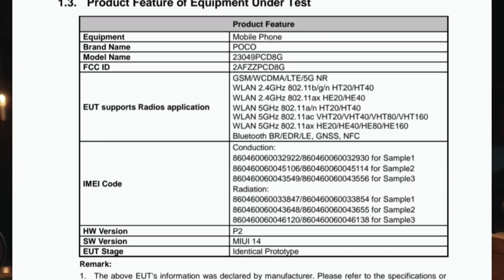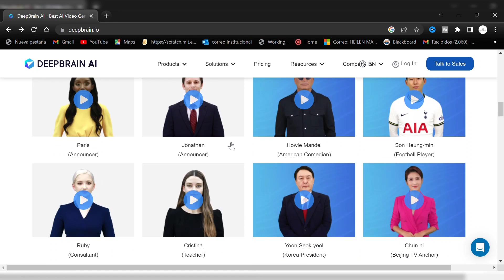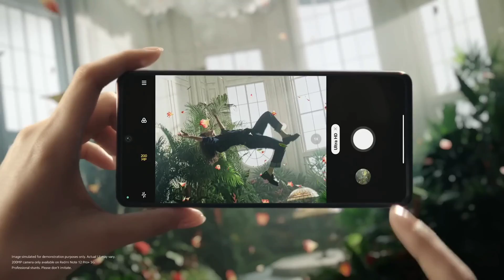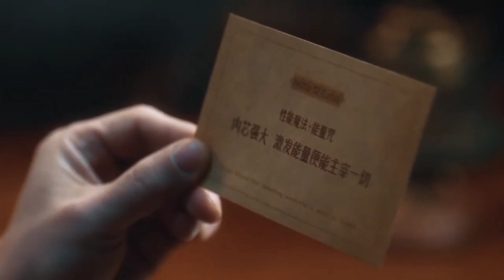[NUEVO] POCO F5 ROMPERÁ EL MERCADO 🤯 ya ES REAL y lo SABEMOS TODO!!!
El POCO F5 ya es REAL en la últimas horas se reveló su DISEÑO y también CARACTERÍSTICAS BRUTALES será el próximo gama media más calidad precio del 2023.

00:00 INICIO
00:31 Certificacion del Poco f5
00:56 Esto sorprende
01:41 Diseño
02:33 Procesador - Rendimiento
03:52 Bateria
04:25 Camaras
04:53 Pantalla
05:06 Precio
05:45 Conclusion